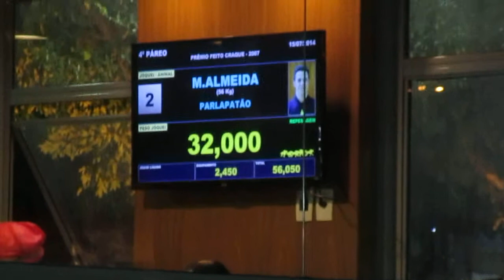Weighing Room (Gavea racecourse)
Gavea racecourse, The Jockey Club do Brasil